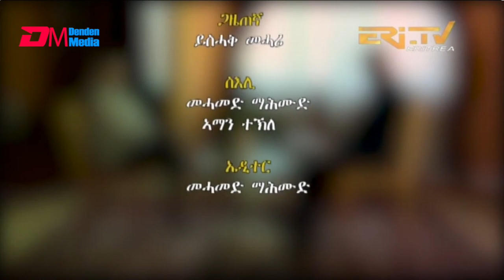ቃለ መሕተት ምስ ሚኒስተር ፍትሒ ወ/ሮ ፎዚያ ሃሺም | Interview with Minister of Justice Ms. Fawzia Hashim - ERi-TV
ERi-TV, Eritrea - ቃለ መሕተት ምስ ሚኒስተር ፍትሒ ወ/ሮ ፎዚያ ሃሺም | Interview with Minister of Justice Ms. Fawzia Hashim on the occasion of  ‘Law Week’ organized by the Ministry of Justice